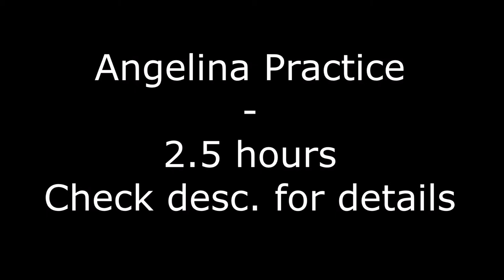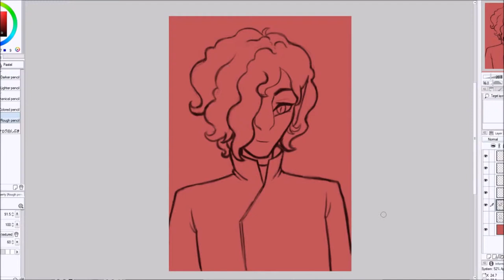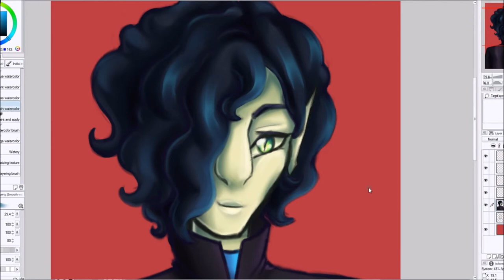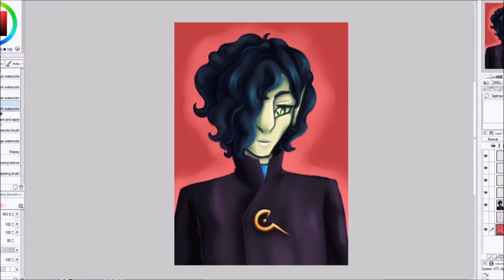Angelina Painting Practice 8th March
It's blatantly not 8th March today, but thats when the picture was made.
My usual style is cartoony and relies heavily on lines, so I decided to practice something more painterly. The lines are still there, but it looks pretty good and different from my usual stuff. Angelina Cobalt was also going through heavy redesigns right then and I was quite fond of this form of her.